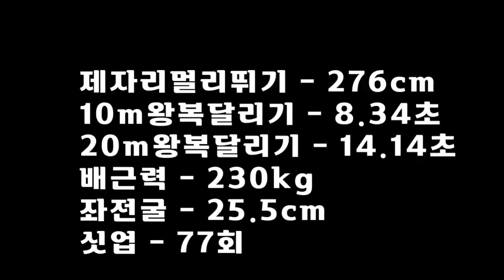체대생이 되려는 수영선출 예비고3 체대입시생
lovesanglee0